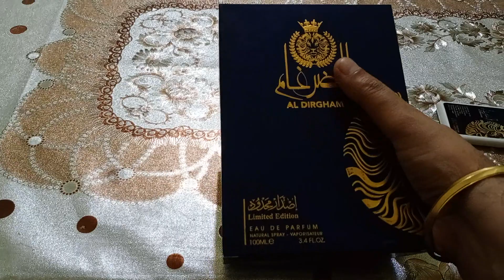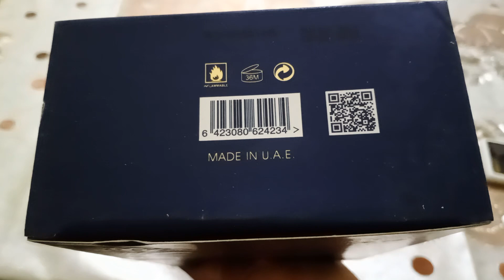Al Dirgham Perfume Review! Best Summer Fragrance! Long lasting Summer Perfume! Blind Buy! AHS Clone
Al Dirgham Perfume Review! Best Summer Fragrance! Long lasting summer Perfume! Blind Buy! AHS Clone! Worth it!